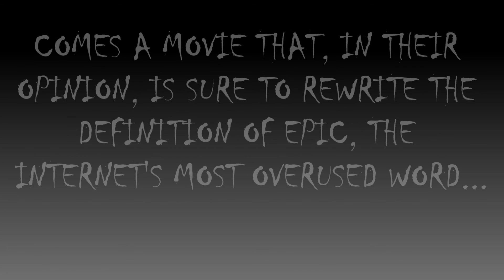Club Penguin | A Chance To Win The First Ever Knitted Puffle Awards In The Field of Excellence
Make sure to post your videos, and to help advertise the contest!